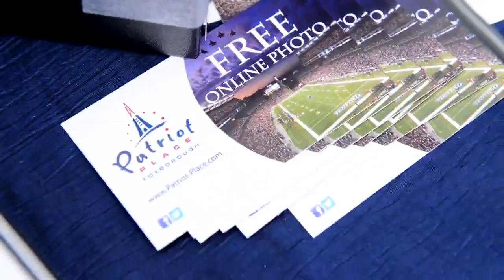Photo Access Cards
Photo access cards are passed out to every guest that has a photo taken, allowing private online access. Typing in a personal access code will take customers to a branded web site displaying their image.